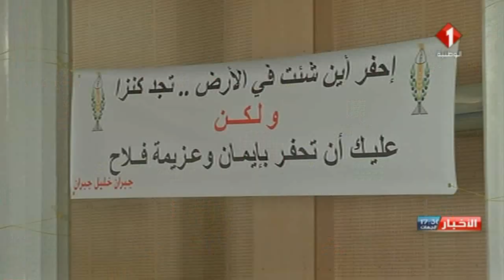النشرة المسائية للأخبار ليوم 19 / 01 / 2018